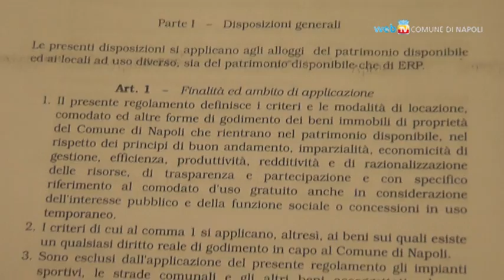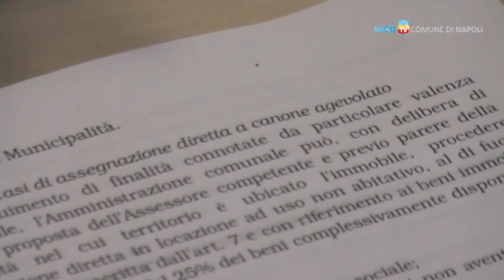Assegnazione dei beni immobili dell'Ente e linee programmatiche per la Cultura ed il Turismo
Due commissioni consiliari oggi al lavoro: il Regolamento per l'assegnazione in godimento dei beni immobili di proprietà del Comune di Napoli è stato presentato in Commissione Patrimonio e Personale, mentre in Commissione Cultura e Turismo si sono affrontate le Linee programmatiche per il 2012, e la prossima Borsa Mediterranea del Turismo alla Mostra d'Oltremare di Napoli.